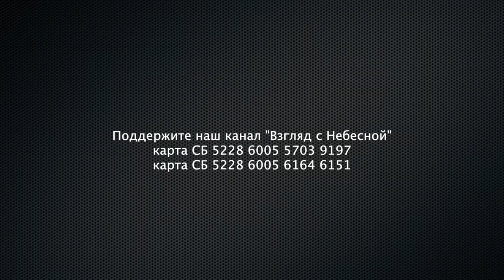Священники оказались подлецами | Чистый четверг | Юрий Сипко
Вы можете поддержать нас финансово:
Манифест команды канала «Взгляд с Небесной»:
YouTube канал ВЗГЛЯД С НЕБЕСНОЙ